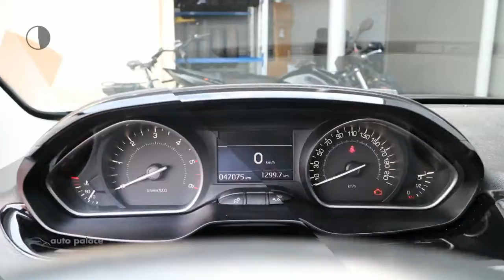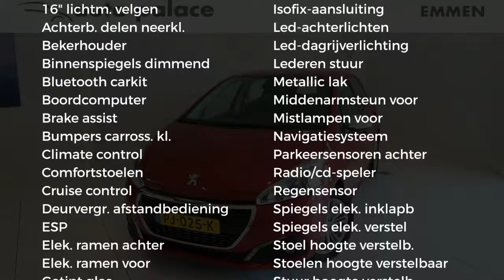Peugeot 208 1.6 BlueHDI 100pk 5D Blue Lease Executive | NAVIGATIE | AIRCO